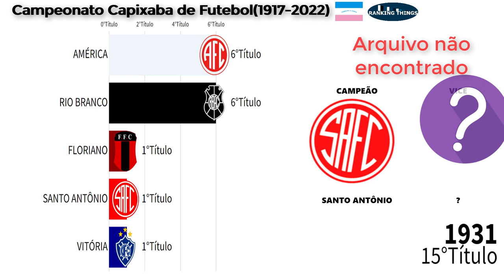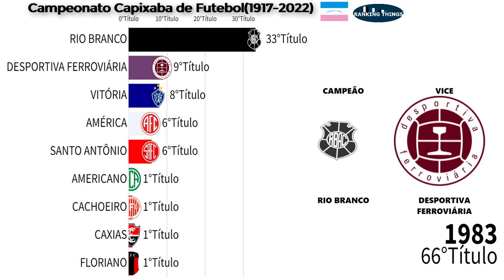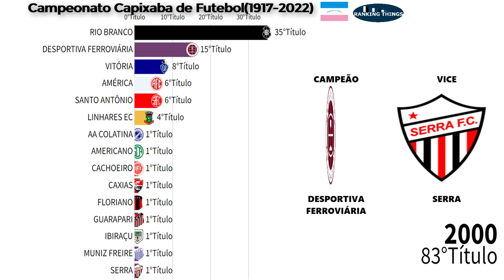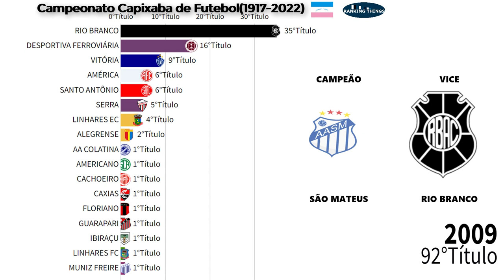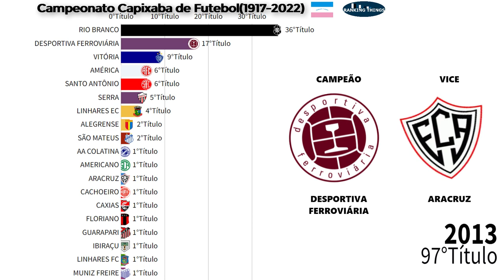CAMPEÕES DO CAMPEONATO CAPIXABA DE FUTEBOL(1917-2022)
Todos os campeões do Campeonato Capixaba de Futebol
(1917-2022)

Dados:wiki/Campeonato_Capixaba_de_Futebol

Doaçoes: Nano:nano_3ncsjydq1oozp39uqaa35gsdhmguw6goupkqs9xa3pqqzeymtbkeaj9z9yry
Bitcoin: bc1q3sdyvfgcn8cgu5dur5qjznfp2tdtm6c99xxr8t
Doge: DK3zfhFdzCsbBqsfq5sQXCAL655sGBr9u
Ltc: ltc1qplv0hvq6dcqjvwnqew0rtgeyhk7p5sp4a4hadf

Além disso, você pode se inscrever aqui para novos vídeos :)